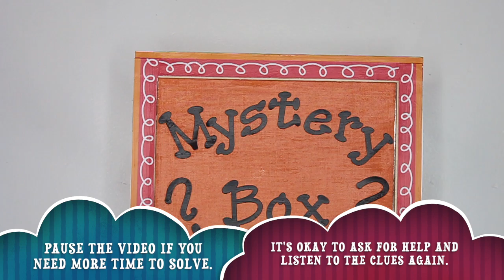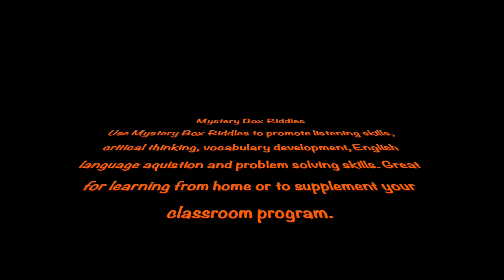Mystery Box Riddle #127